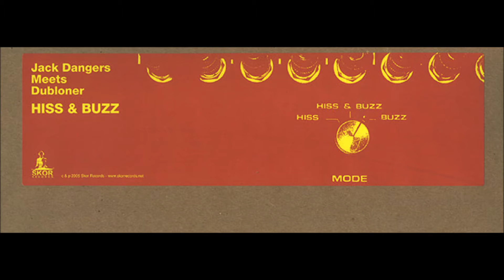Jack Dangers Meets Dubloner - Rebiana Sand Sea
Track 1 off the 12" single "Hiss & Buzz" by Jack Dangers Meets Dubloner, released in 2005.